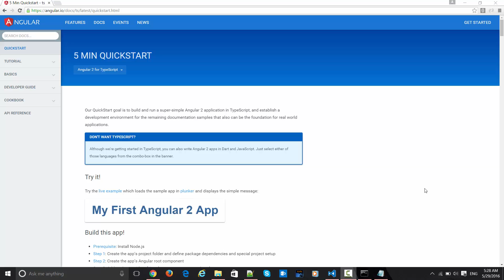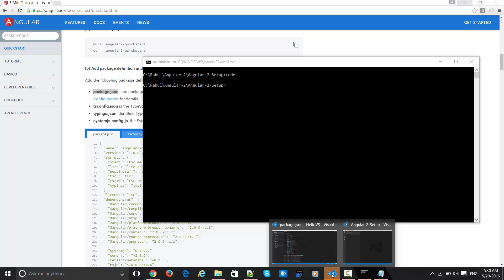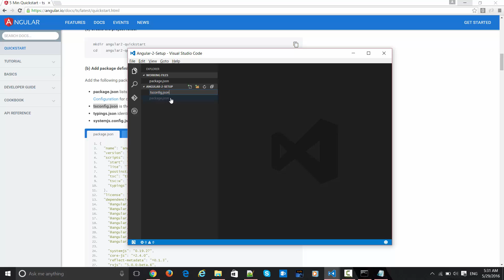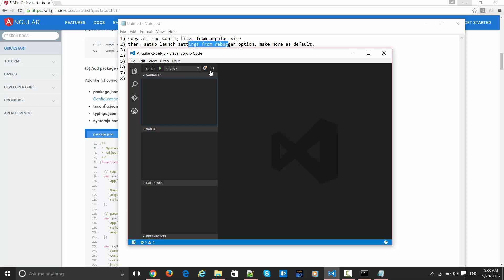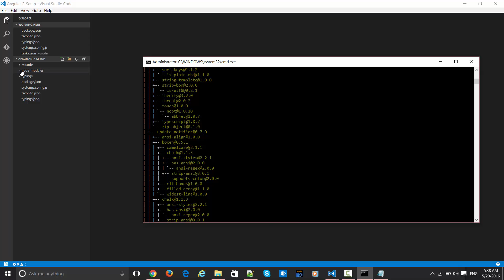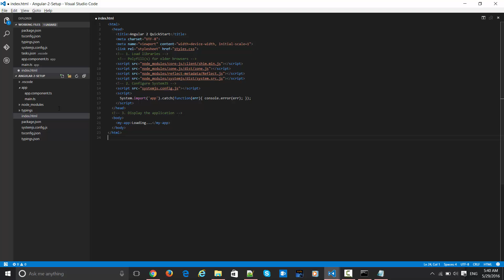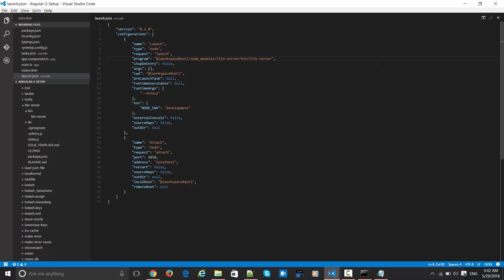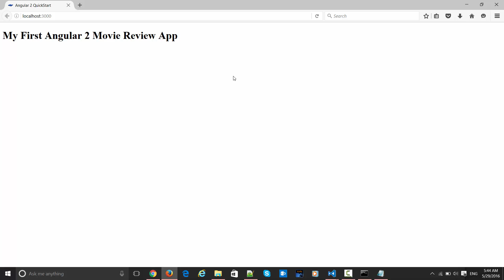Setting up Angular 2 in Visual Studio Code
Setting up Angular 2 in Visual Studio Code. You can refer other articles @